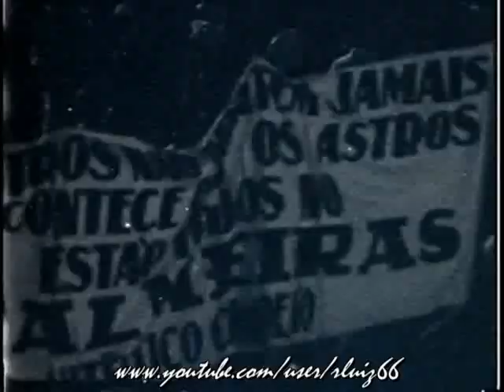Palmeiras 3 x 0 Noroeste - 1963 - Final campeonato paulista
Jogo que deu o título paulista ao time da "Academia".
O campeonato paulista daquele ano foi de pontos corridos.
Este título tirou o tetracampeonato paulista do Santos de Pelé.
O Palmeiras foi o único time a ganhar Campeonatos paulistas durante a era Pelé (ganhou também em 1959 e em 1966).

Data: 11/12/1963
Local: Pacaembu
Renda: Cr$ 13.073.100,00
Público: 37.023 pagantes
Árbitro: Anacleto Pietrobon

Gols: Servílio, aos 14 min e 44 min, e Julinho, aos 17 min do segundo tempo.

Palmeiras:
Picasso; Djalma Santos, Djalma Dias e Vicente; Zequinha e Valdemar; Julinho Botelho, Vavá, Servílio, Ademir da Guia e Gildo.
Técnico: Sílvio Pirilo.

Noroeste:
Evaristo; Aracito, Virgílio e Gualberto; Romualdo e Gildésio; Daniel, Araras, Zé Carlos, Lourival e Aílton.
Técnico: Balbino Simões.